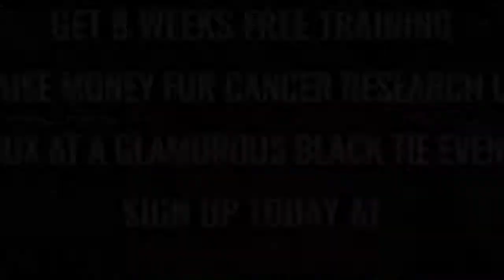Ultra White Collar Boxing | Colchester | Lauren Cardin-Grigg VS Coralie Parker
Colchester Ultra White Collar Boxing 12 November 2017

8 Weeks FREE training / Get in the best shape of your life/ Raise money for Cancer Research UK